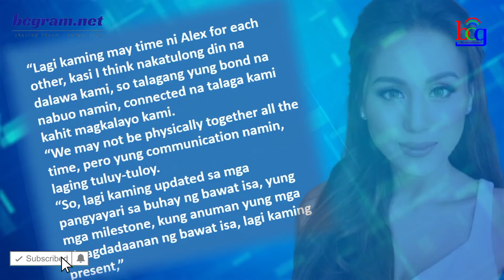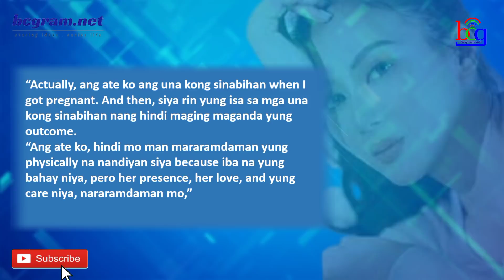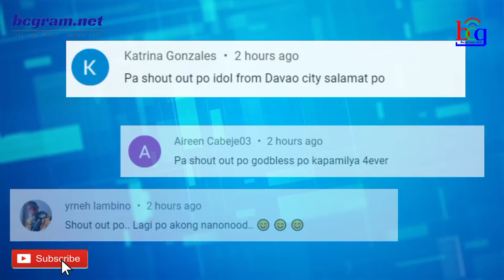ABS-CBN HOST AT TOP CELEBRITY NG KATAPAT NA CHANNEL NAGSANIB PWERSA! KAPAMILYA FANS NA-EXCITE!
ogie diaz,
its showtime,
abscbn network,
noynoy aquino update today,
its showtime,
tv patrol,
kris aquino,